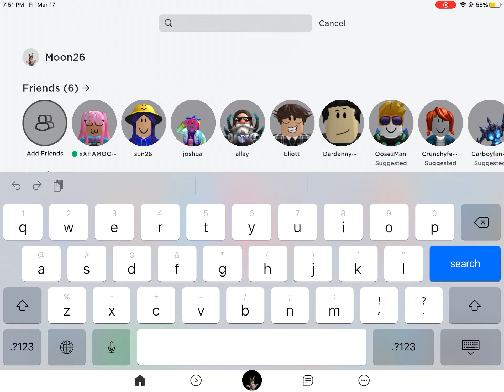Noods in hell